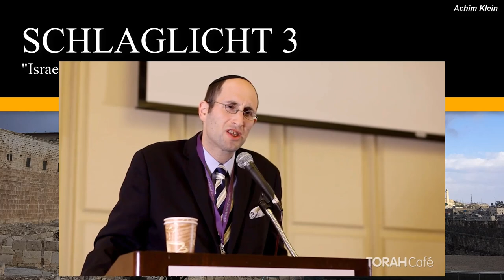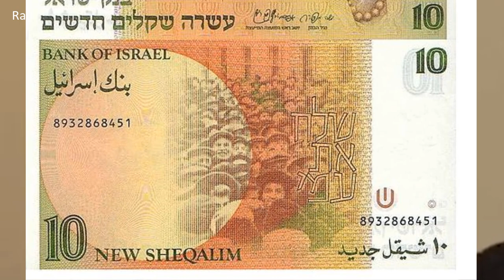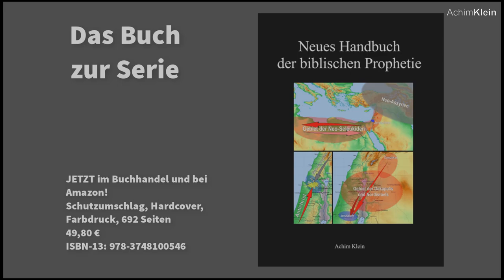SCHLAGLICHT 3.1: Israels weltweiter Einfluß (Teil 1 von 3)